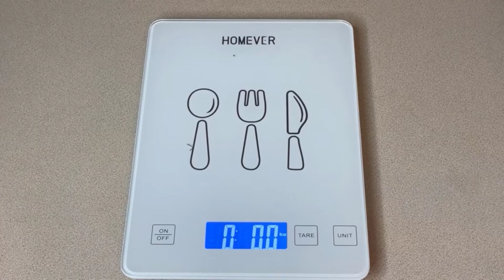5 Cose fantastiche sotto i 20 euro : CHE VALGONO DI PIU'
CIao amici ,in questo video ,scoprirete 5  fantastici prodotti sotto i 20 euro

Nb I prezzi sono quelli al momento della pubblicazione del video

1 Faretto LED da Esterno 50W 4250 Lumen Bianco Diurno 5000K

2 Bilancia da Cucina Digital

3 Supporto Tablet, Collo Oca Supporto Regolabile

4 Base di Supporto Universale / Treppiede da Tavolo

5 Pulsossimetro Meter Saturazione di Ossigeno nel Sangue

Tutti i video appartengono al proprietario del sito e al proprietario del prodotto.
Vogliamo solo presentare questi prodotti al mondo.